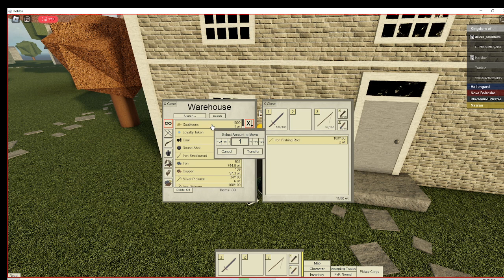Tradelands Fish Only Challenge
Describing how the fish only challenge works and providing some proof that I am not cheating with the challenge.